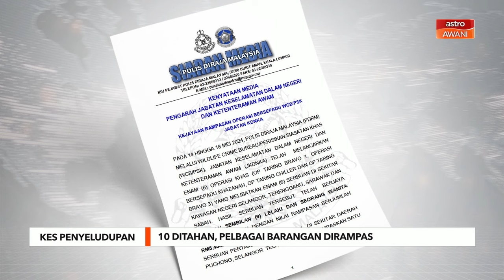Kes penyeludupan: 10 ditahan, pelbagai barangan dirampas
Seramai 10 individu termasuk seorang wanita ditahan atas pelbagai kesalahan termasuk penyeludupan hidupan liar dalam operasi khas di Selangor, Terengganu, Sarawak dan Sabah antara 14 hingga 18 Mei lalu.